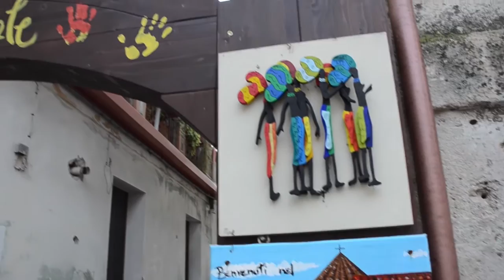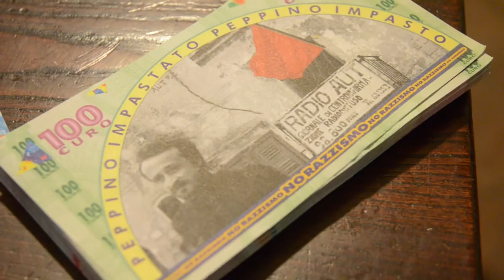Il nostro è un contributo per migliorare il mondo: intervista al sindaco di Riace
Intervista a Domenico Lucano, sindaco di Riace (RC).